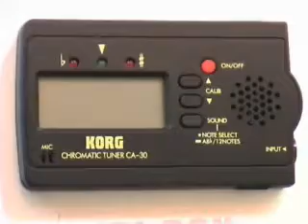Learn How to Play the Song "Battlefield " with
Step by Step Training on how to play the songs on the guitar and it gives a complete lesson about the techniques and tricks using the guitar.